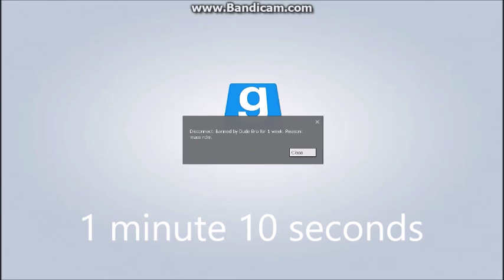Getting banned CHALLENGE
I try to get banned as quickly as i can. Also TheMadTopHatter helped.